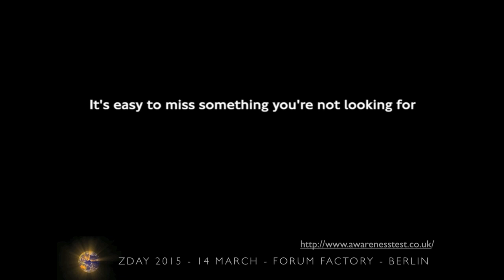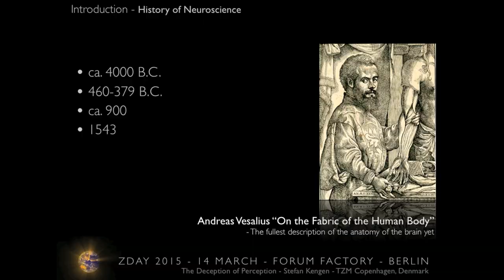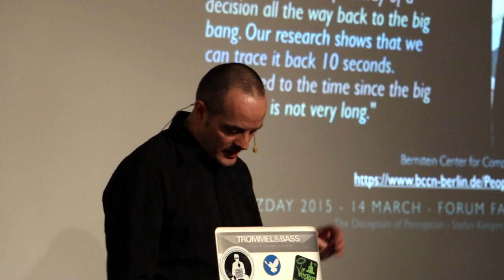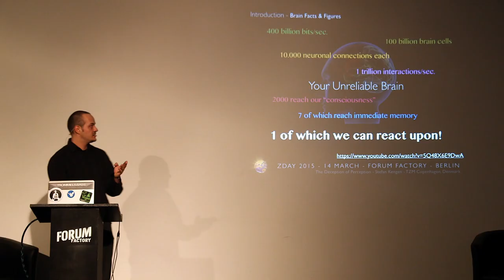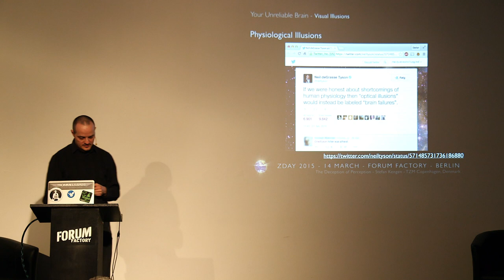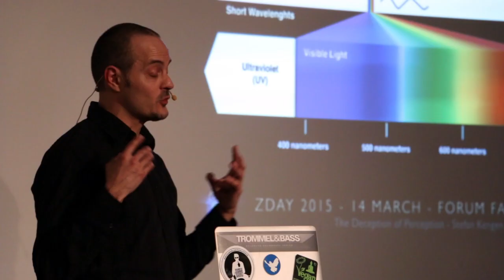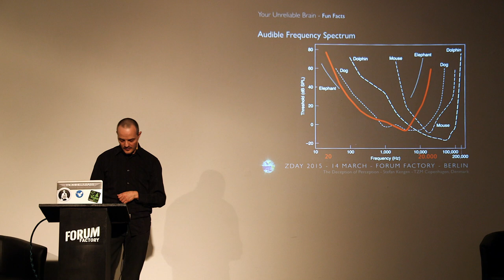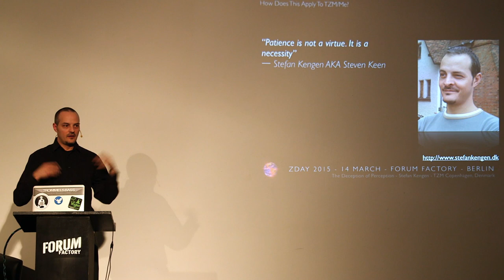"The Deception of Perception", Stefan Kengen | ZDay 2015 | The Zeitgeist Movement | Zeitgeist Day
7th Annual Zeitgeist Day [ZDay] Berlin, Germany, March 14th 2015

About:
Recognized as the largest grassroots social movement in the world with official chapters in over 60 countries, The Zeitgeist Movement (TZM) announces its 7th annual “Zeitgeist Day”.

Also known as “ZDay” for short, this global awareness campaign features a main event with prominent Movement speakers and guests from all over the world, while working in solidarity with hundreds of other parallel events occurring during the same day and/or weekend. The gesture is one of global unity towards social betterment and a more humane society.

Prior main events have been documented by news agencies, including the New York Times and Huffington Post in America, with attendees and members coming from all around the world to discuss the state of society and how to improve it in a real way.
Contrary to most conferences of this nature, TZM does not see needed social changes coming from the political or economic establishment. It sees it coming from the public itself through grassroots reform since TZM views the core problems in the world as actually originating from the very foundation of the eco-politico establishment to begin with.

The problem is the system itself, in the view of The Movement.
The 2015 main event was held in Berlin, Germany at the FORUM Factory on March 14th, 2015,
15:00 - 20:00 CET.

The 2015 symposium is titled “The Time Is Now” and will address the growing severity of emerging social destabilization, war, income inequality, slavery, dramatic environmental failures and, in
short, overall public health and societal crises playing out on the Earth’s stage today.

This five hour event will feature speakers also covering a range of issues, from The Zeitgeist Movement’s train of thought, observations and proposals; to effective activism, transitional possibilities, the nature of communication, dealing with opposition and much more.

Likewise, a focus on better chapter engagement and general TZM projects for activism will be discussed, honing in on tactics and reformations needed to move our social system to one of intelligent
management, true sustainability and real freedom.

About:
The Zeitgeist Movement is a global sustainability activist group working to bring the world together for the common goal of species sustainability before it is too late. Divisive notions such as nations,
governments, races, political parties, religions, creeds or class are non-operational distinctions in the view of The Movement. Rather, we recognize the world as one system and the human species
as a singular unit, sharing a common habitat.